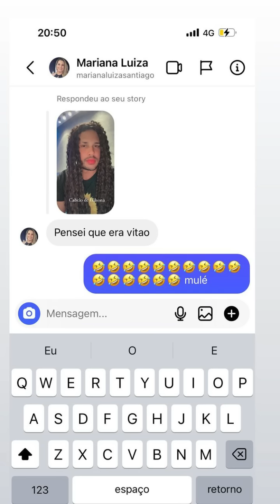CARLINHOS CHEGOU | A REAÇÃO DELA QUANDO CHEGOU NO APARTAMENTO 😂😂 | CARLINHOS MAIA 🌻